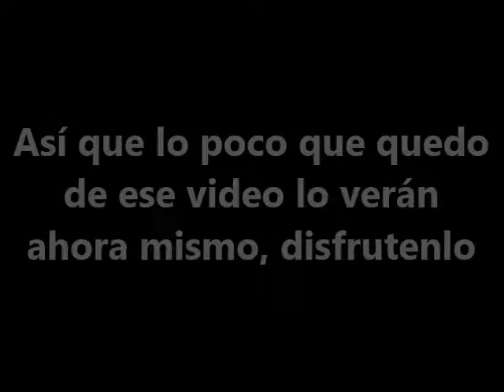K9 Juega Battletoads Ep. 8: - Rage Quit -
Algún día terminaré este juego. Esperen mi nuevo Let's Play este viernes!